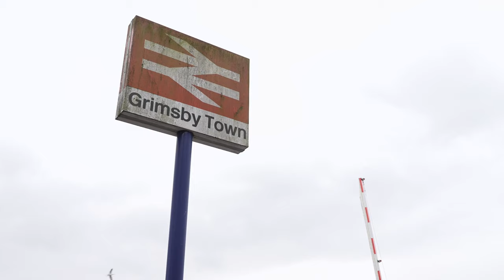Forward Together for Mental Health: Community Mental Health Navigators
In May 2020, as the Covid-19 crisis began to bite, Mental Health UK, with support from Johnson & Johnson, pioneered the Community Mental Health Navigator programme in Grimsby, helping ensure people had support with housing, felt in control over their finances and connected with the world around them.  Sue Saville leads a short film showing how the initiative is making a tangible difference to the community.